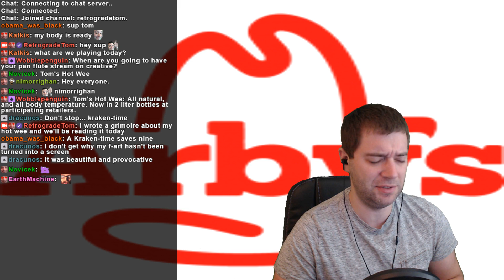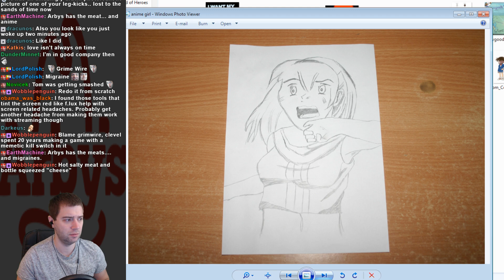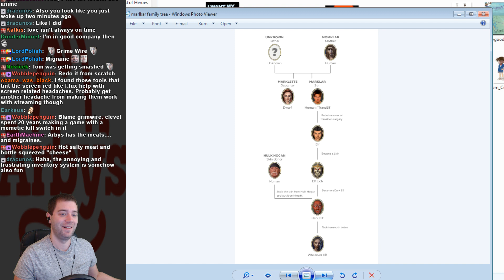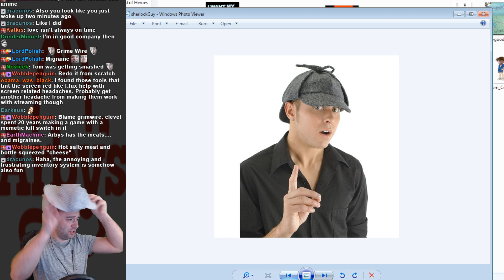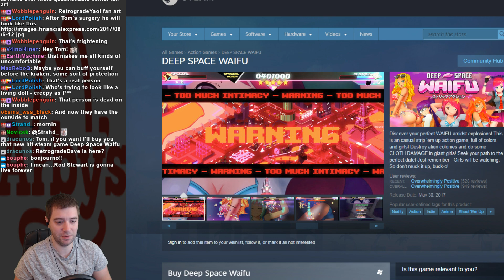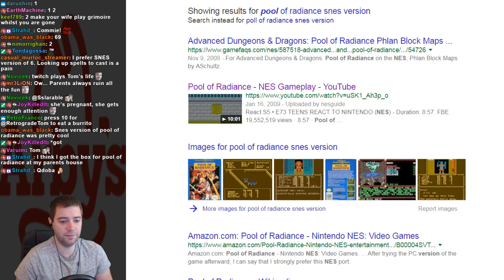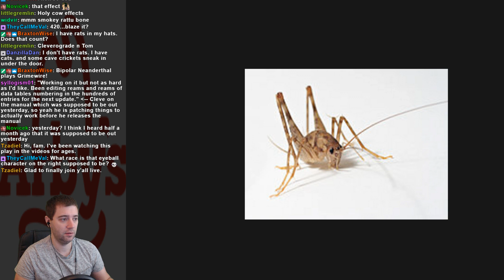Grimoire: HotWe (Pt. 9-1)